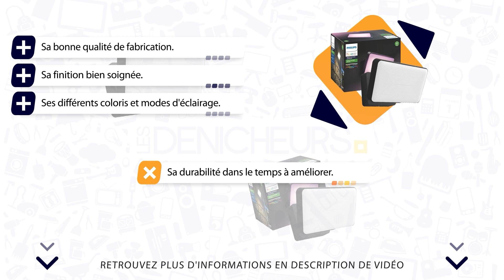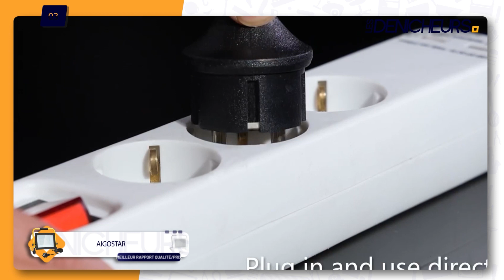👓 MEILLEUR PROJECTEUR LED (2023) - Comparatif & Guide d'achat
Plus d'informations sur notre top 3 👇

🥇  Philips Hue White & Color Ambiance

💭 Vous cherchez à acheter le meilleur Projecteur LED ? Vous êtes au bon endroit !

👉 Sommaire de la vidéo :

00:00 Présentation des meilleurs Projecteurs LED
00:35 Projecteur LED Philips Hue White & Color Ambiance
01:45 Projecteur LED HYCHIKA : le test
03:00 Avis détaillé sur le projecteur LED Aigostar